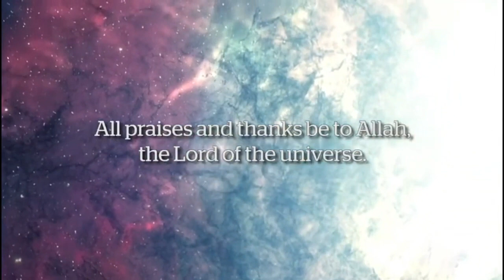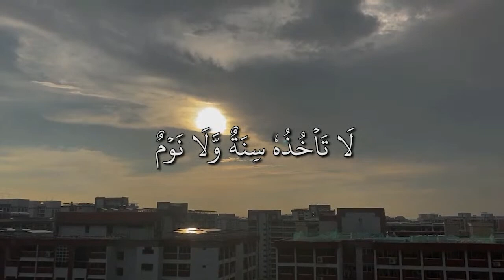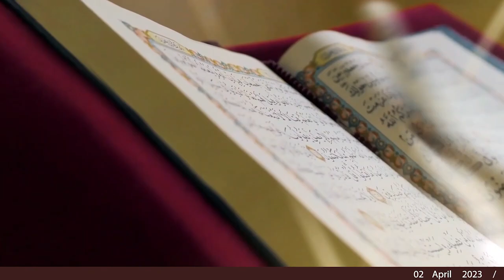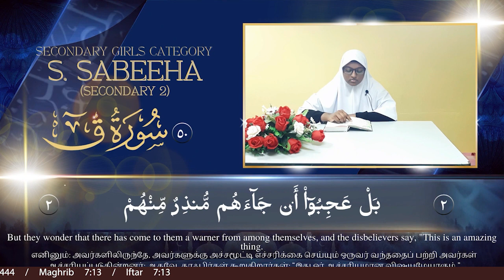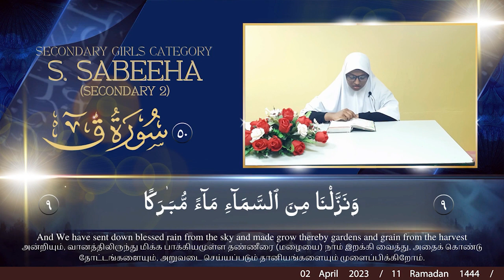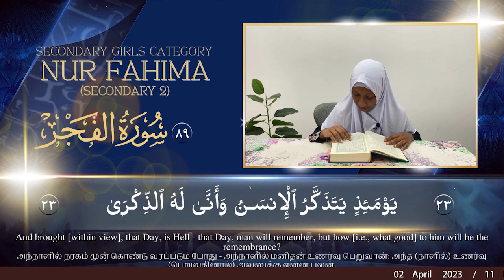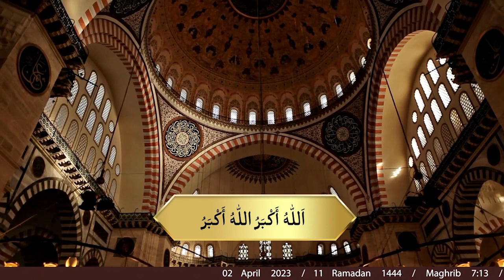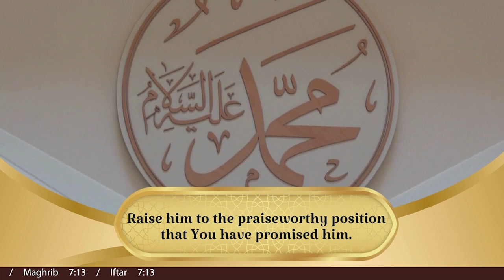இஃப்தார் 11 Ramadan 1444H/ 2 April 2023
Assalaamualaikum wrb,

Let's strengthen our connection with Allah (swt) by joining us to break our fast together as a family, doing many good deeds during this Ramadan, in shaa Allah.

2 April  2023/  11 ரமலான் 1444
06 : 40 pm  திலாவதுல் குர்ஆன் 2023 (Tilaawathul Quran 2023)
07 : 00  pm  இஃப்தார்   பயான்  &  துஆ  (Iftar Sharing  & dua)
07 : 14  pm   இஃப்தார்   (iftar ) / மஃக்ரிப்  (Maghrib)
07 : 20 pm  மத்ரஸா மாணவர்களின் படைப்பு   (Our Students' Presentation)